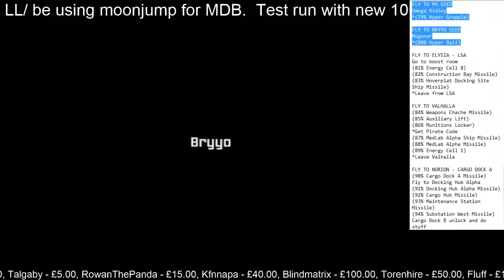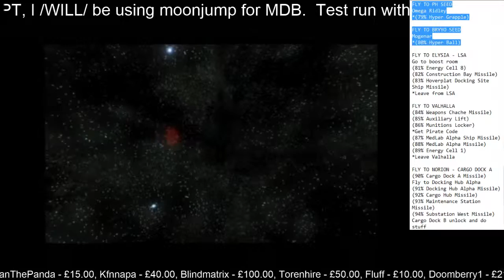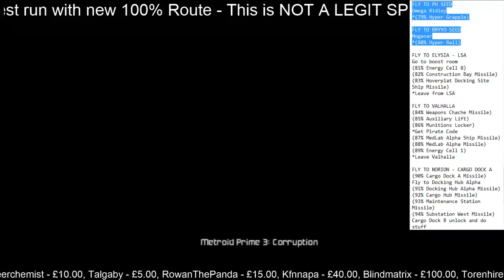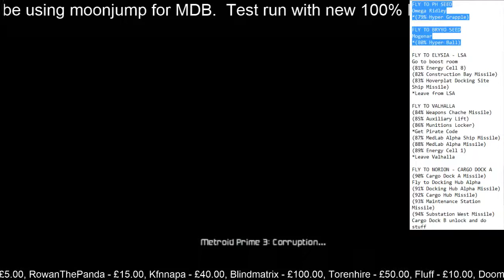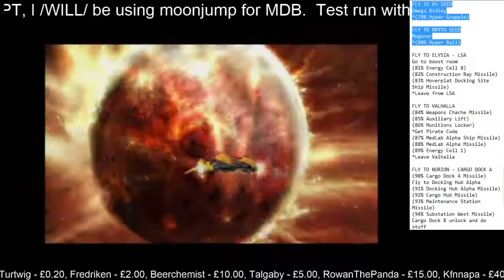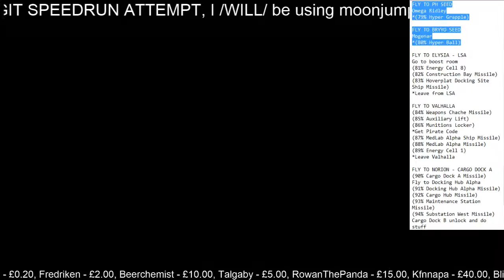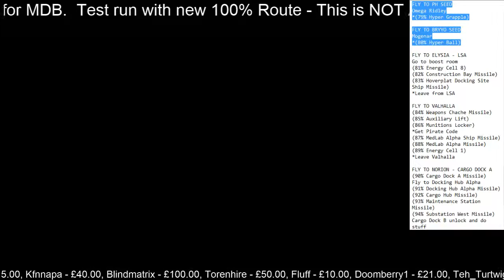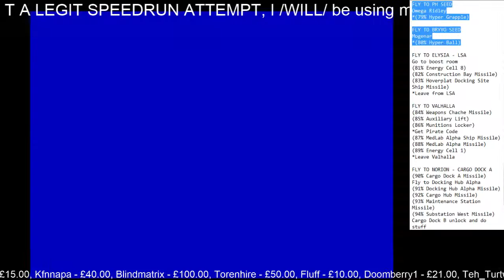Metroid Prime 3: Corruption - 100% Route Test Segment 19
Omega Ridley and Mogenar. Slight movement optimisation in the seed rooms using SA, and a slightly faster Mogenar strat than we used to use. Ideally Omega Ridley would be after Demolition Sequence and before Bryyo, but we didn't realise that until doing Mogenar second softlocks. Mogenar Last Hype!
Segment Time (In-game): 0:06